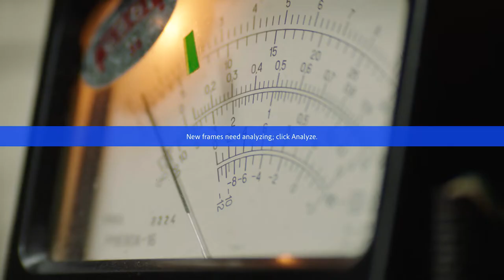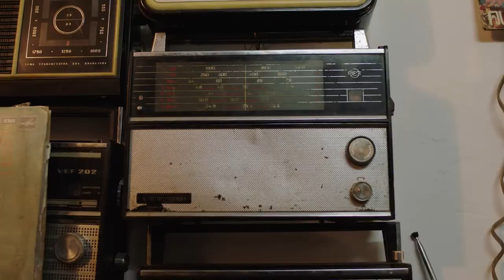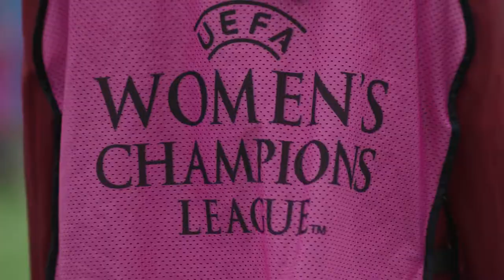მე და ევროპა - ფილმის ტრეილერი